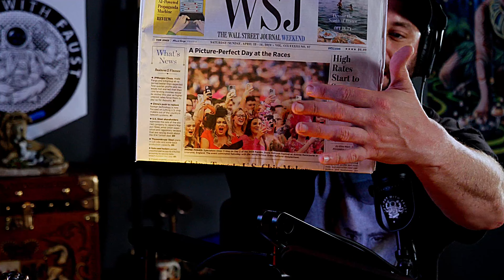The Fight for Free Speech: Failure Is Not an Option | John Wiber Podcast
News Updates 4 Real @newupdates4real creator and grassroots journalist, John Wiber beams in to talk about the fight for free speech, the fallacy of “fact checking” and the censorship-industrial complex on episode 155 of the Far Out with Faust podcast.

John Wiber is a novelist and founder of the sensationally-popular @NewsUpdates4Real social media channels. With more than one million followers, John has attracted truth-seekers and narrative disrupters with his characteristic blend of hard-hitting facts and sarcasm. He also has two novels on Amazon, Confessions of a Middle-Aged White Man and Run Charlie Run.

In this episode, Faust and John discuss the state of the media, the role of satire in news, the importance of critical thinking, and the erosion of freedom of speech. They touch on a wide variety of  topics, including:
-The rise of “fact-checking” in the legacy and alternative media
-The influence of social media algorithms on the availability of information
-The coming threat of social credit systems
-How the elites control and manipulate the narrative
-How the government is surveilling Americans
-What the “war on drugs” is really about and what the CIA has to do with it
-What’s the government hiding in Antarctica
-What really happened on 9/11 and who was responsible
-Is the government able to control weather and natural disasters?
-Are our elections fair and free from corruption?
-The importance of noncompliance in the fight against global tyranny

Check out John’s books
Confessions of a Middle-Aged White Man
Run Charlie Run